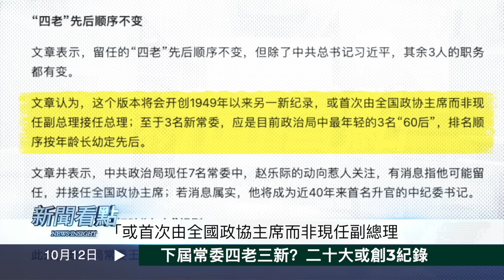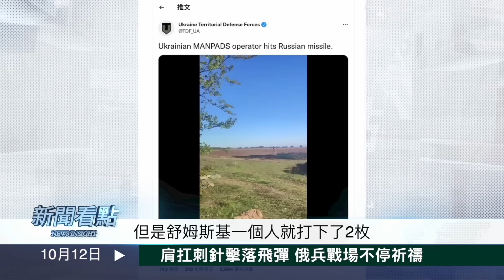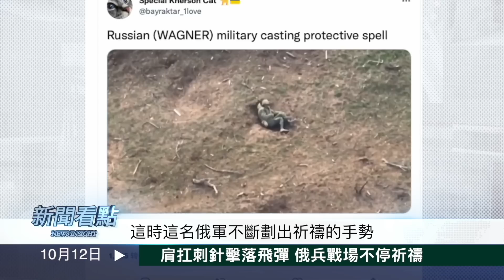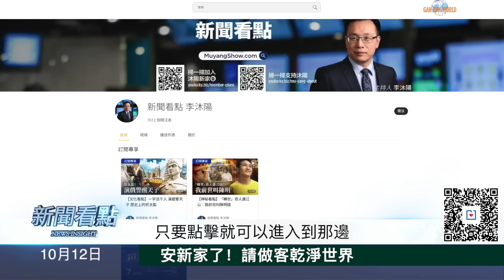兩核心「確立」，習連任已成定局；下屆常委四老三新？二十大或創3紀錄；12人參與炸橋？俄逮捕其中8人；北約下週核演習，B2將斬首普京？肩扛刺針擊落飛彈，俄兵戰場不停祈禱【新聞看點 李沐陽10.12】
今天的話題有三個內容，一個是美國的中期選舉出現最大變數；然後說說登上權力巔峰後，習近平遭到了中共的「劫持」；最後是烏俄戰爭的最新戰況，俄羅斯大規模的遠程轟炸效果並不理想，原因是普京有短板和心病。